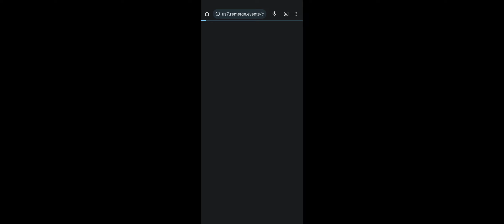GRANNY 3 PT.3 trying to run through granny's house !!!!